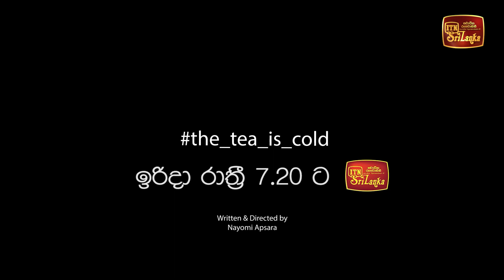The Tea is Cold - නොවැම්බර් 12 ඉරිදා රාත්‍රී 7.20ට ITN බලන්න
The Tea is Cold...
ශ්‍රී ලාංකේය ටෙලිවිෂනයේ ප්‍රථම ප්‍රදර්ශනය
නොවැම්බර් 12 ඉරිදා රාත්‍රී 7.20ට ITN බලන්න.